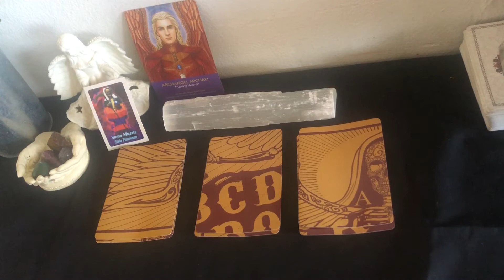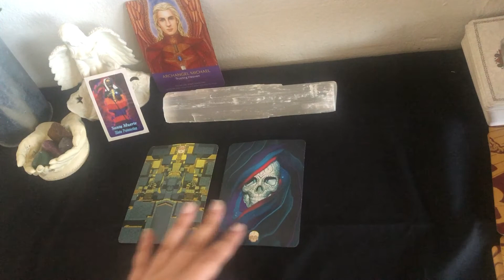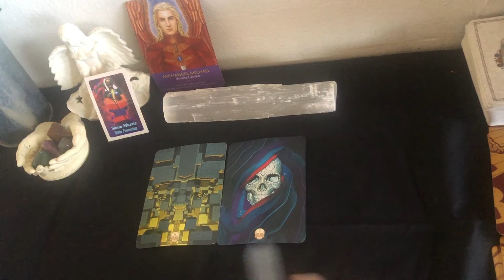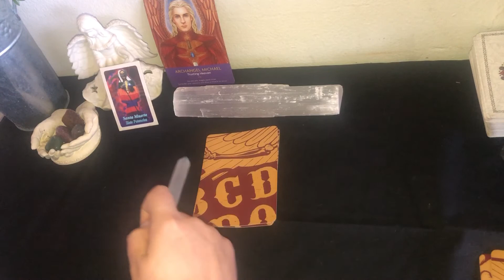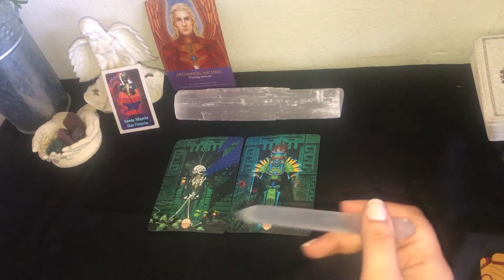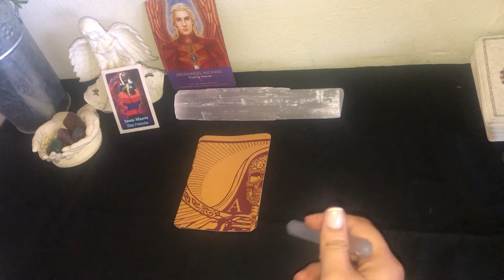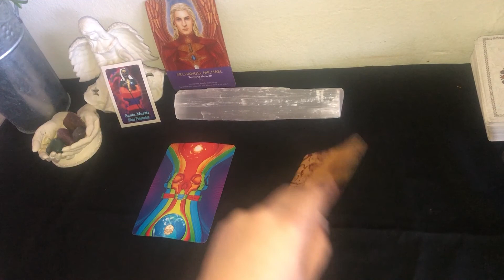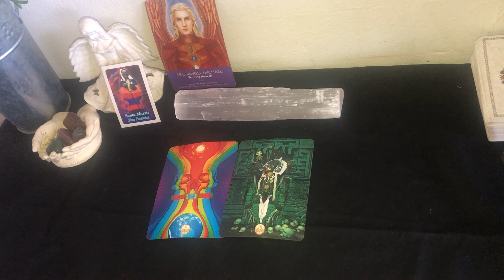Santa Muerte reading 💀, Pick a card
Intuitive Oracle Reader

This pick a card reading was created for her devotees and or for the curious or the beginners. May flakita bring you peace and blessings!

Time stamps:

Pile 1:  1:53

Pile 2:  14:33

Pile 3:  28:00